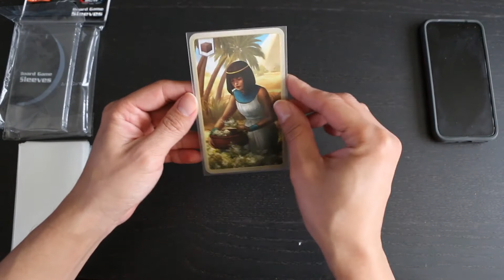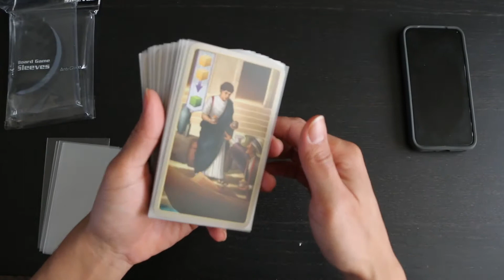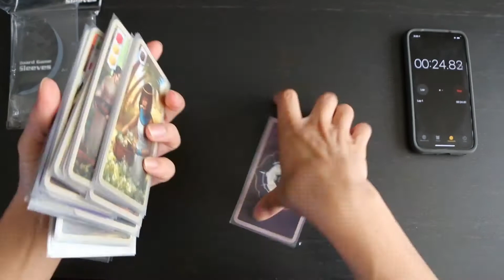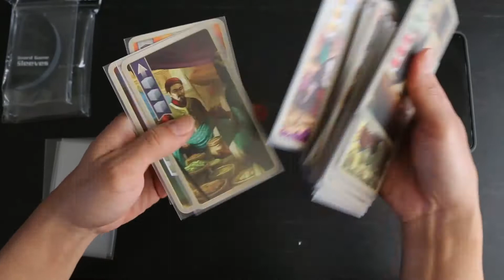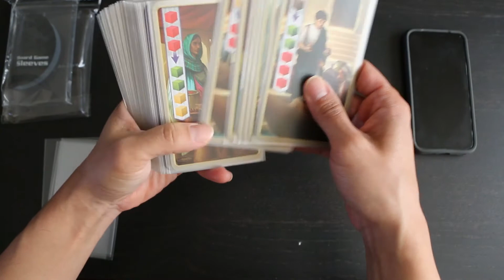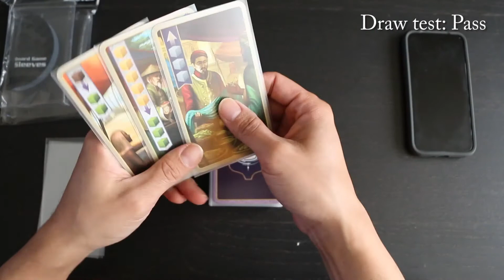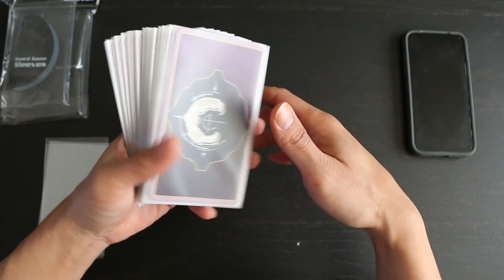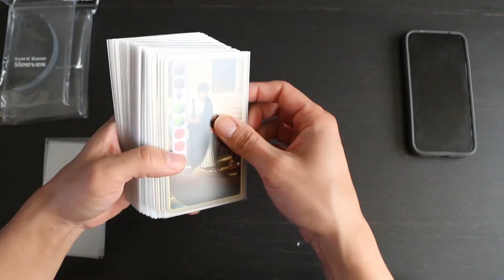BCW - Tarot Anti-Glare Board Game Sleeves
A look at BCW's Anti-Glare Board Game Sleeves for tarot-size (70x120mm) cards.

CREDITS

Written and directed by refresh_daemon